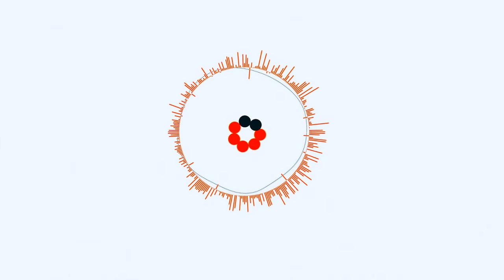Екс-директор санаторію «Турія» Віталій Донець виграв суд проти фінінспекції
Луцький міськрайонний суд задовольнив позов колишнього директора комунального санаторію «Турія» до Державної фінансової інспекції у Волинській області. Черове засідання у справі відбулося 15 листопада.